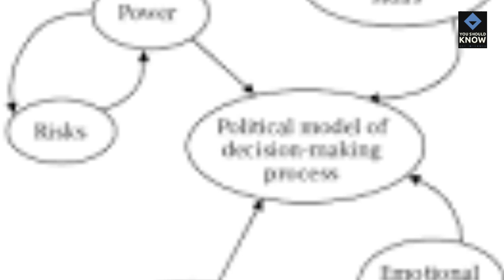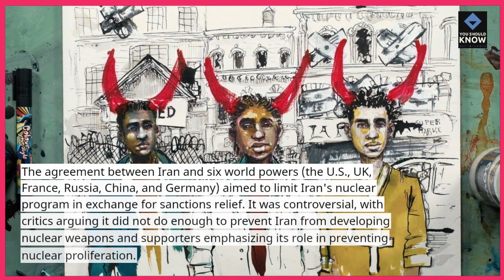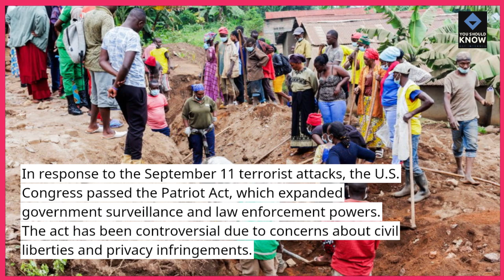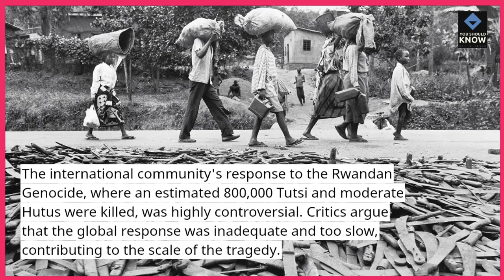Top 10 Most Controversial Political Decisions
Discover the top 10 most controversial political decisions that have sparked debate and division. From policy changes to legislative actions, these decisions have had significant and often contentious impacts. Watch now to delve into the controversies and their implications!